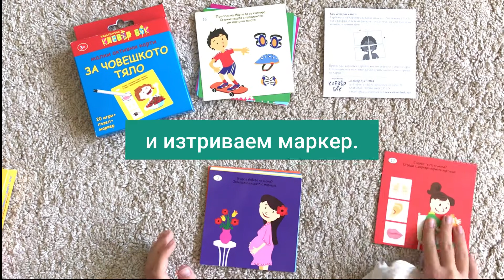Малки активни карто за човешкото тяло - ново, подобрено издание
Специално за най-малките - за да научат частите на човешкото тяло, забавлявайки се!

На лицевата част ка картите има 20 картинки и 20 въпроса, а на гърба - пъзел.

Вие може да увеличавате учебната и занимателната стойност на играта, като задавате допълнитени въпроси.

Картите се изтриват. Изпозвайте приложения в кутията маркер.

Изтривайте със суха материя.

Картите са подходящи за деца над 3 години.